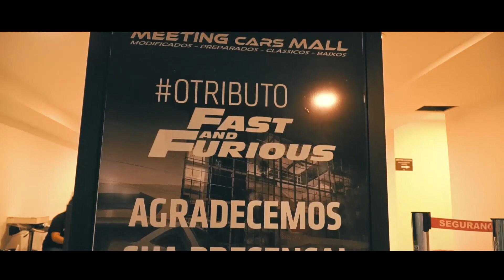JDM, EURO, STREET, RAT - TODOS JUNTOS NO MESMO LOCAL! MEETING CARS MALL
A união das tribos no Shopping cidade Sorocaba!
Que bacana poder ver de tudo um pouco em um só evento, teve até drift meus parceiros! parabéns galera foi perfeito!
CONNECT PARTS - Você encontra TUDO para seu carro, detalhe gastando bem menos! entre no site e confira.

ALLTAK TUNING - A Arte do envelopamento automotivo! com a película Alltak alem de deixar o carro no seu estilo, você protege a pintura! acesse o site,confira a diversidade de adesivos e se quiser aprender a envelopar eles ensinam!

MUNDIAL CLUBE DE BENEFÍCIOS
Meu carro tem a proteção Mundial, roubo, furto, incêndio e colisão, entre em contato e fala uma cotação sem compromisso, não sai caro galera!